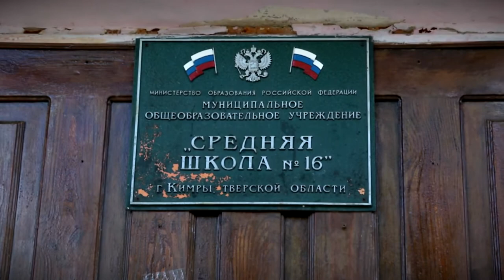Губернатор Тверской области Игорь Руденя с рабочим визитом посетил Кимрский район